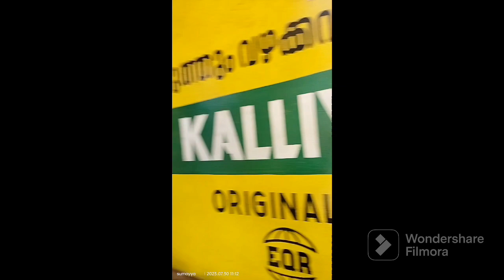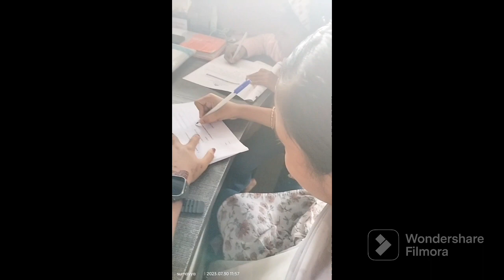കമ്പ്യൂട്ടർ ക്ലാസിലെ ആദ്യ ദിവസം...